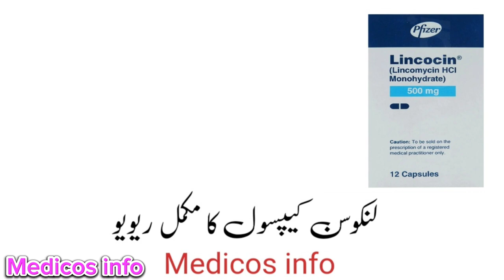lincomycin uses| lincomycin 500 mg |lincomycin capsules in urdu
Claritek suspension uses in Urdu

Lincocin capsule uses to treat bacterial infection ear infection, throat infection osteomylitis, colone infection, tonsil infection, skin infection. Lincoln capsule uses benefit side effects and compilation lincomycin in Urdu